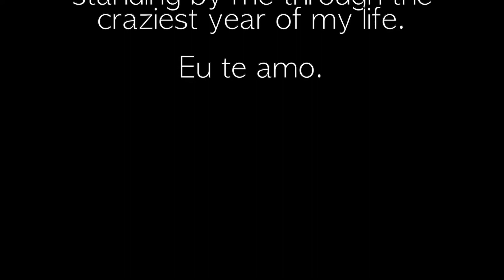Suite For An End (Part 7 - EVERY END IS JUST A START) - Project Song Diary - Day 365 31Dec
SUITE FOR AN END (PART 7 - EVERY END IS JUST A START)

365 Days
365 Songs
363 Original songs
2 Covers (in the first week)

ONE YEAR.
8.760 Hours that I have breathed and lived this project, for better or worst.
As selfish as it may sound.
I am proud of myself, and I’m sure my father would be too.
Mom, Tati and Sissa. I love you all. It was a really hard year on us, but we bravely made it!

And to end it:
Ka, es fehlen mir die Wörten, wie ich dir sagen sollte.
Ohne deine Unterstützung hätte ich es nicht geschafft.
Es war ein hartes Jahr für uns beide, aber wir haben es zusammen gemacht.

Obrigado a todos que me apoiaram!

Cheers!

Project Song Diary
365 Days. One song made for each day of the year!